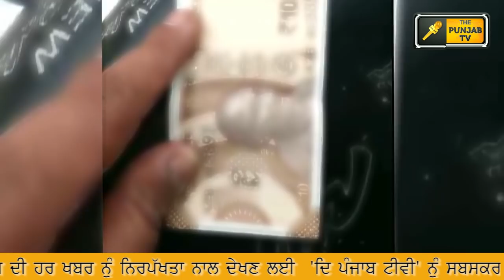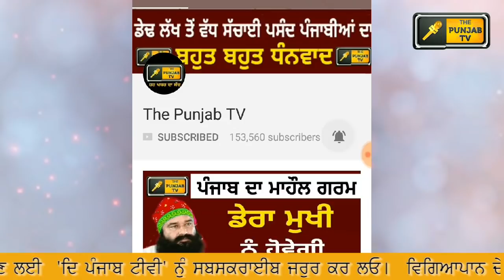ਹੈਰਾਨੀਜਨਕ ਵੀਡੀਓ ਆਈ ਸਾਹਮਣੇ Simarjit Bains is exposed by a video about Ludhiana elections